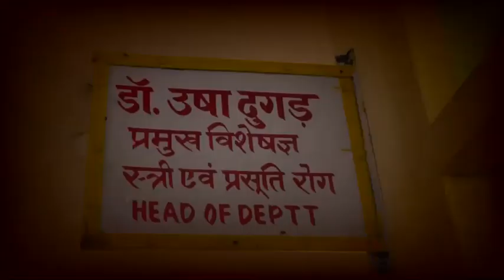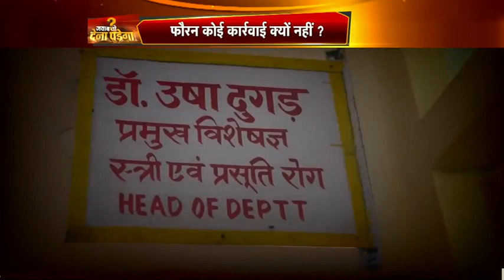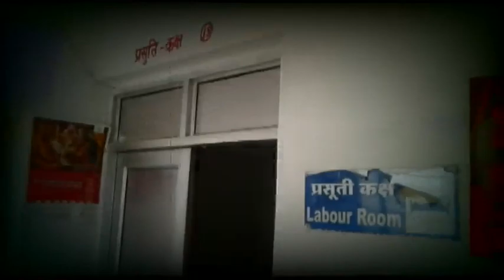टुकड़े में बंटी 'ज़िंदगी', मौत से लड़ रही 'मां', इस लापरवाही का इलाज क्या ? जवाब तो देना पड़ेगा !